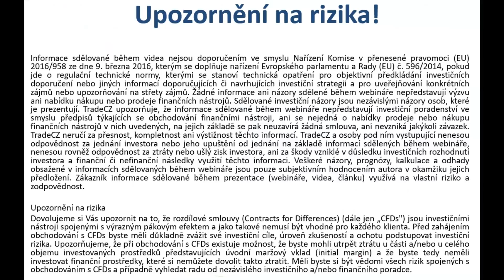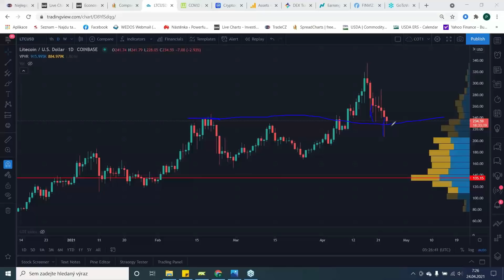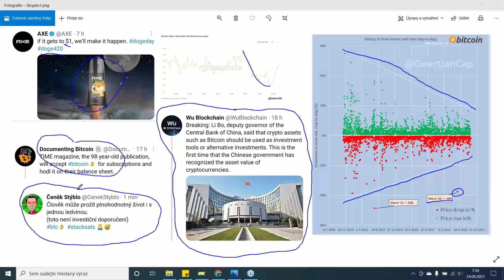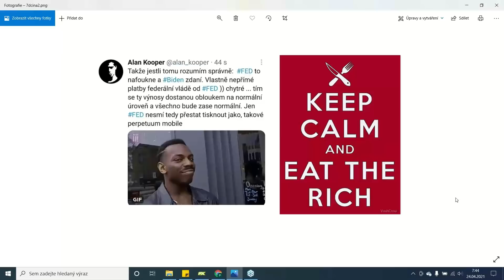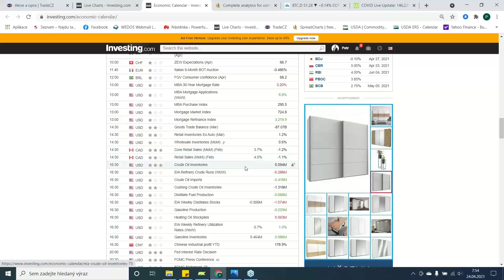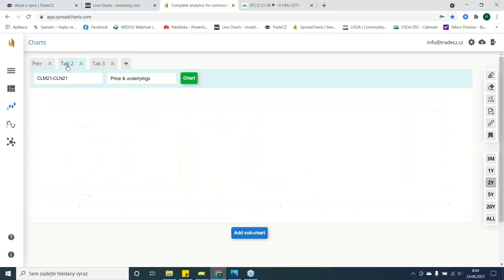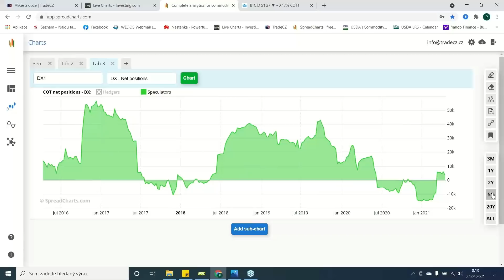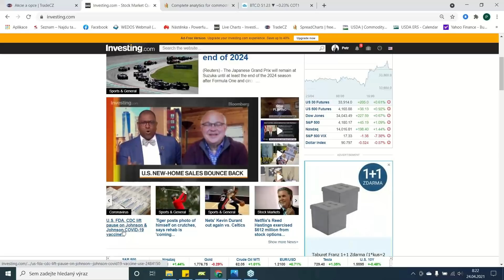Zlomkové akcie na Bitpanda | Analýza kryptoměn, Bitcoin změna trendu?| Big Tech earnings | 17/2021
Týdenní videokomentář - technická analýza, fundamenty, makrokalendář a zprávy: Forex, komodity, akcie, indexy, opce, kryptoměny.

Bitcoin
Blockchain
Kryptoměny
Kryptomeny
Crypto
Ethereum
BNB
Binance Coin
Litecoin
Earnings
Komodity
Akcie
Forex
Investice
Opce
Bitpanda
Solana